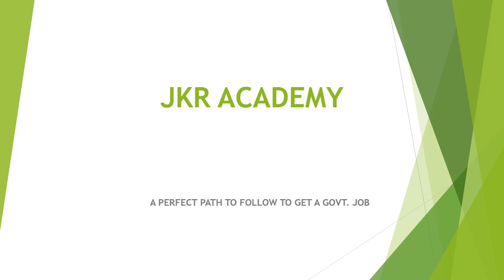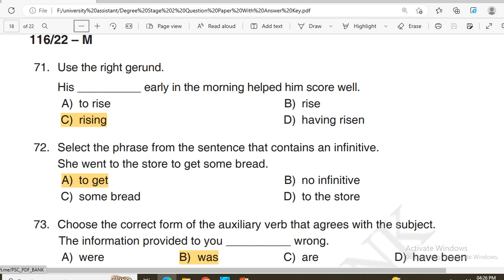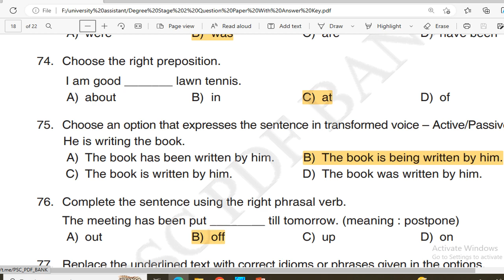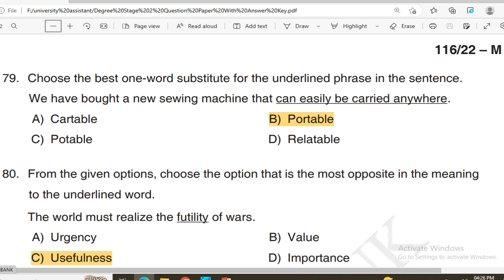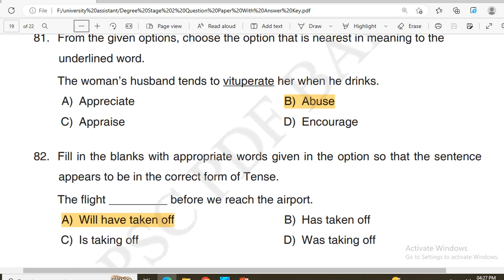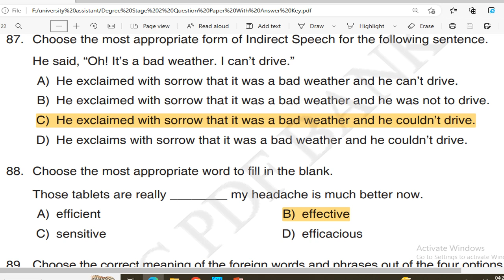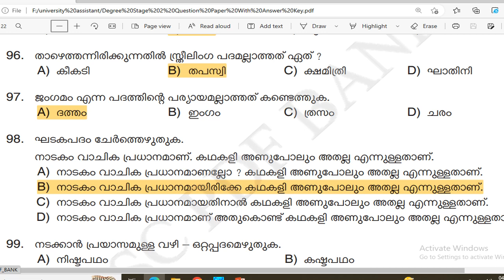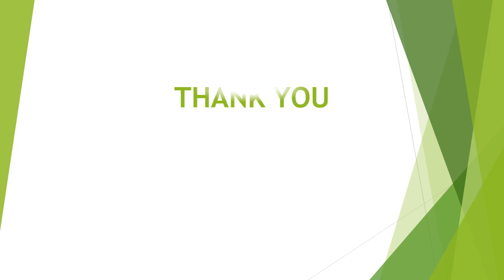ENGLISH & MALAYALAM PREVIOUS QUESTIONS&ANSWERS/TYPIST /LD TYPIST/CONFIEDENTIAL ASSISTANT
Typist/ PROGRAMMER/SYSTEM ADMINISTRATOR/SYSTEM ANALYST/COMPUTER PROGRAMMER/
 coaching

JAYAKRISHNAN PR
PRINCIPAL JKR ACADEMY
സിലബസ് ഉൾപ്പടെ എല്ലാ ക്ലാസ്സും ഉണ്ട്